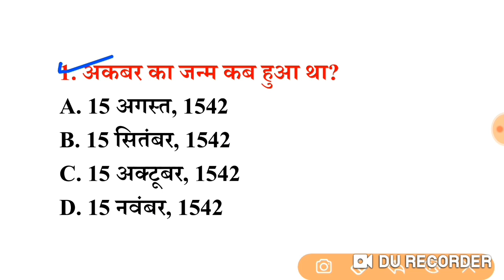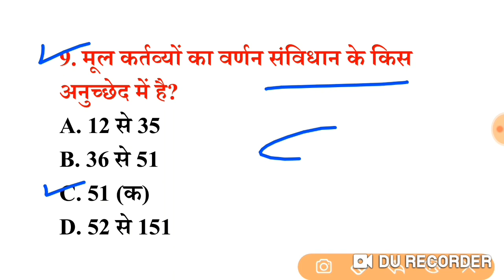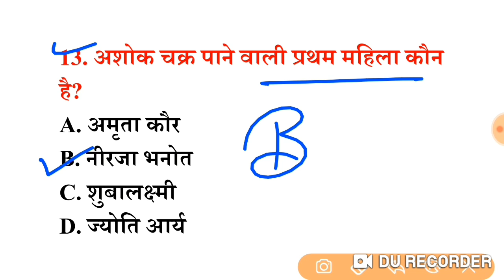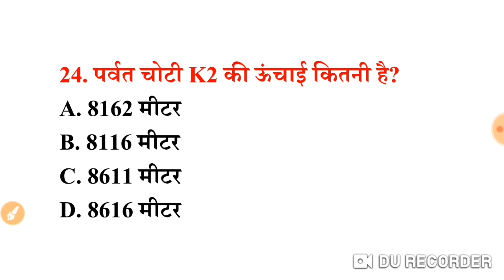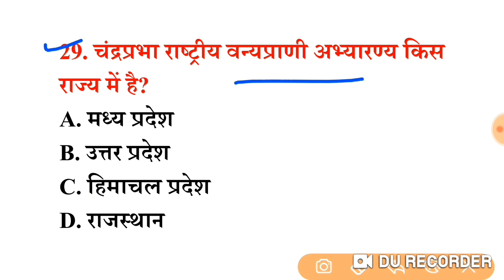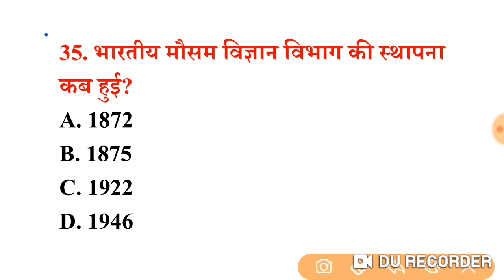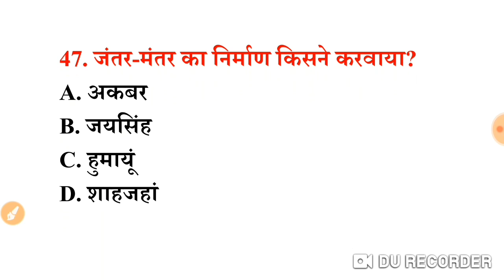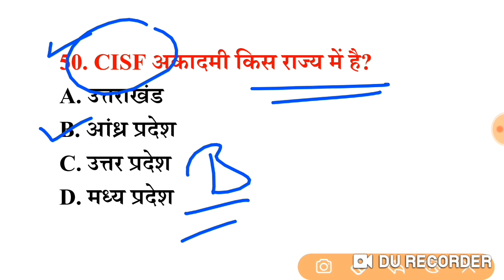RRB Group-d 2022 Exam GK,GS Speed Test-02/पिछले 15 सालों से बार-बार रेलवे Exam में पूछे गए प्रश्न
LIVE_CLASS#  For All Competitive Exams 👇
Static GK Quize:- 06:15 AM
General Science :- 06:30  AM
Lucent Gk का डोज :-  11:00AM
सामान्य विज्ञान:-- 03:00 PM
General Awareness:-- 06:30PM
General Science:-- 08:00PM
सोने से पहले GK का डोज :-- 09:30PM